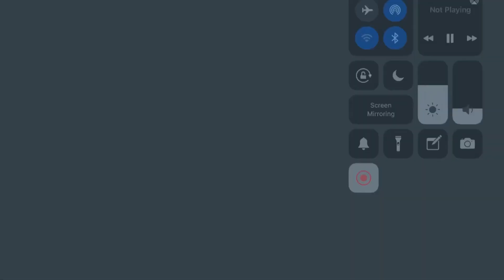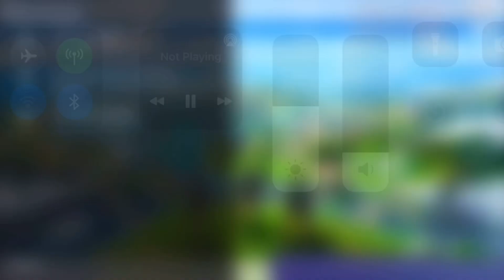FORTNITE MOBILE STREAMER ACCUSES ME OF AIMBOT